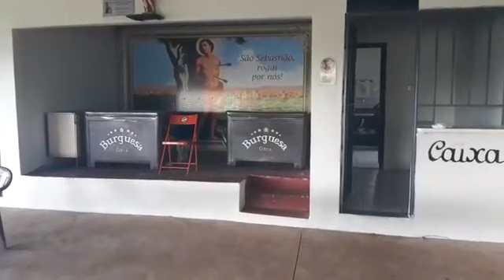Festa do Doce em louvor a São Sebastião será realizado neste domingo | Difusora de Assis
Será neste domingo a Festa do Doce, em louvor a São Sebastião na Água do Baixadão, próximo à rodovia Raposo Tavares, entre Assis e Maracaí, o festejo tem 109 anos de tradição.